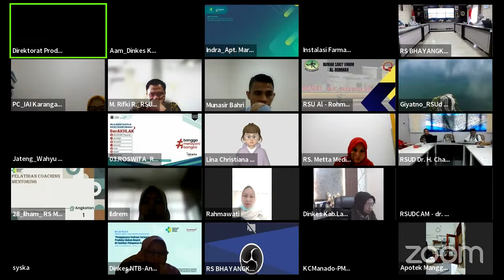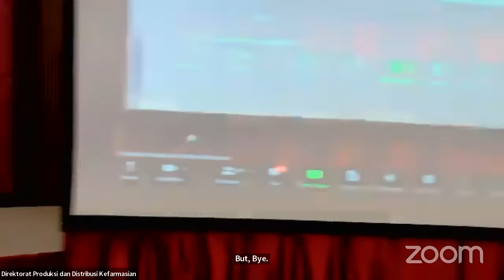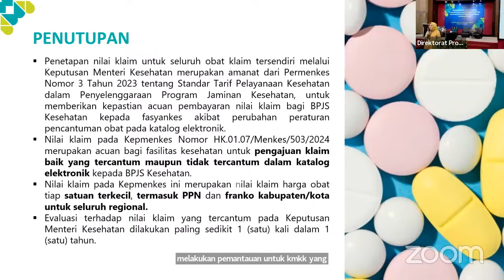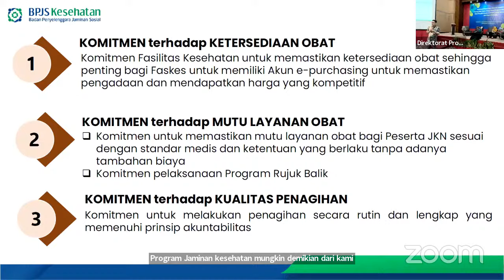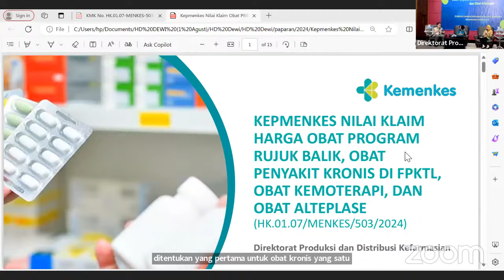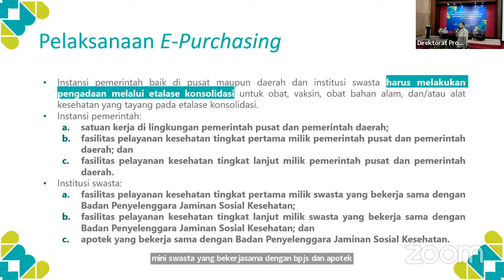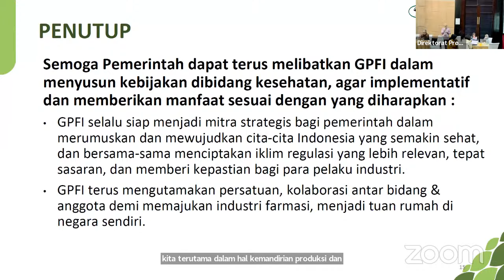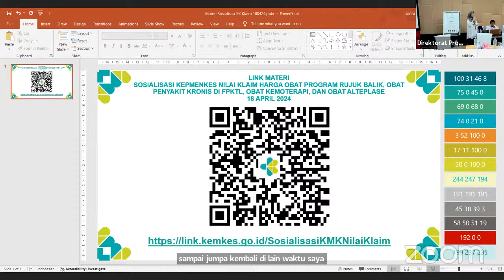Sosialisasi Keputusan Menteri Kesehatan Nomor HK.01.07/MENKES/503/2024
Sosialisasi Keputusan Menteri Kesehatan Nomor HK.01.07/MENKES/503/2024 tentang Nilai Klaim Harga Obat Program Rujuk Balik, Obat Penyakit Kronis di FPKTL, Obat Kemoterapi dan Obat Alteplase.